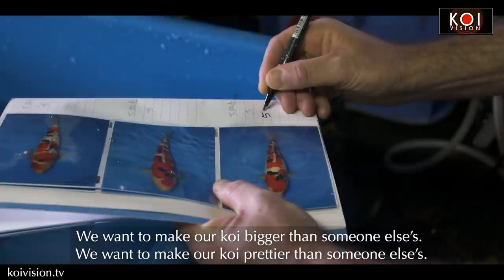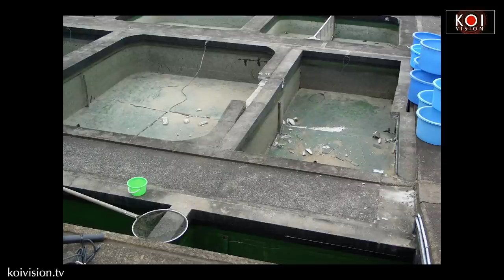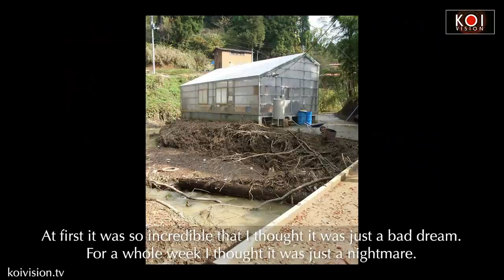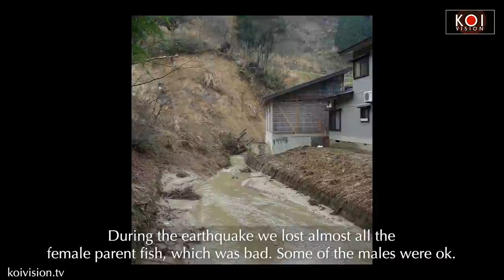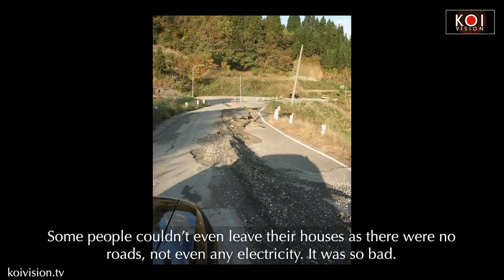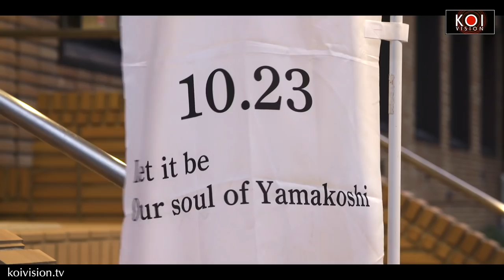Japan's Most Mysterious Hobby Conquering the World | Full Documentary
The koi hobby has never been more popular. In the short documentary you get a glimpse into the exclusive world of the Japanese Koi carp.

This video contains 4 short introduction videos from the KoiVision series. Do you want to see all 4 full episodes?

*Go to KoiVision.tv for the payed subscriptions. Koivision is a unique film production of very high quality! The first 4 hour-long episodes are now available and new episodes will be added soon.